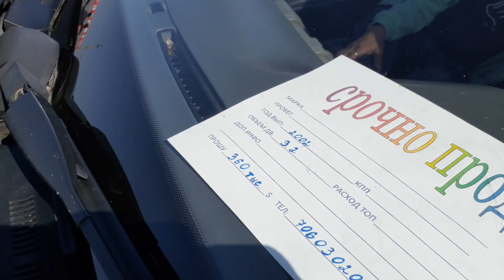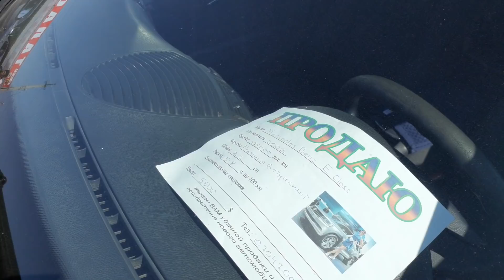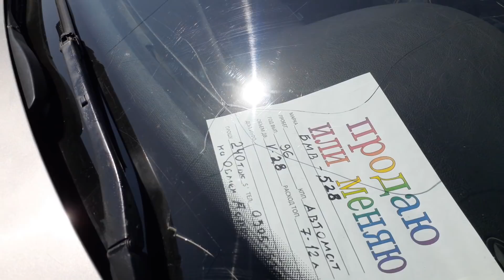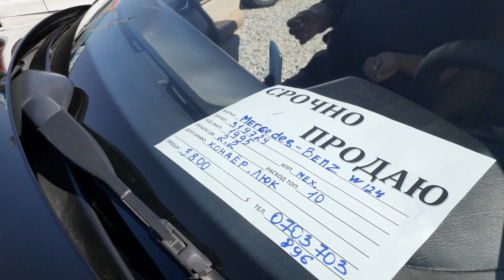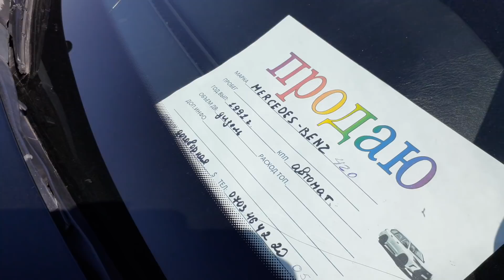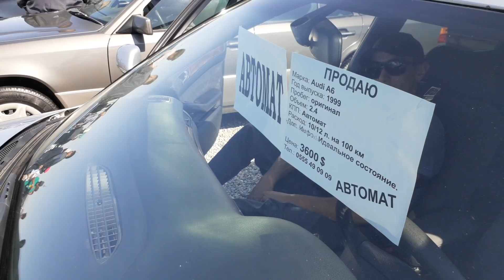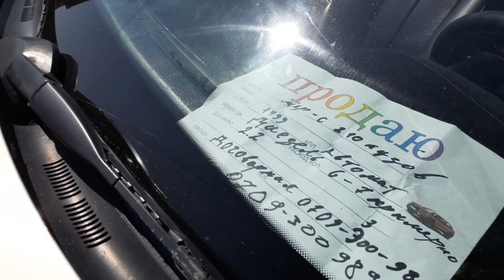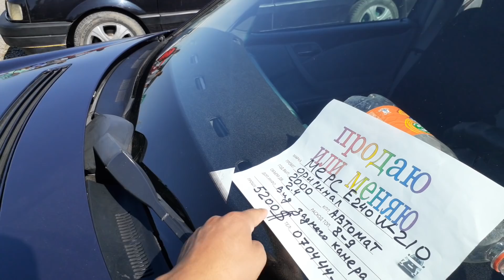Авторынок Бишкек👍/20.09.20/ИДЕАЛ МЕРС W210👍/БМВ/АУДИ/ПАССАТ/ГОЛЬФ/ВЕКТРА/КАБАН/ФОКУС/